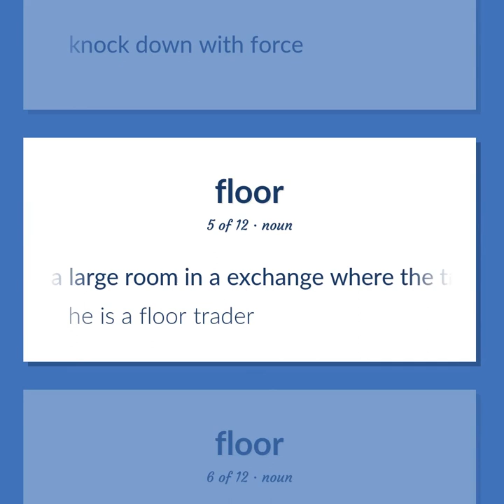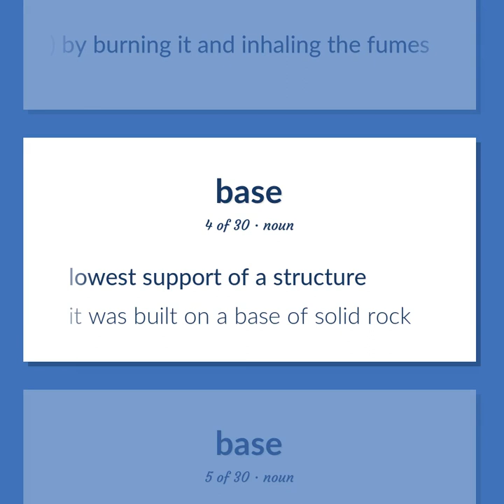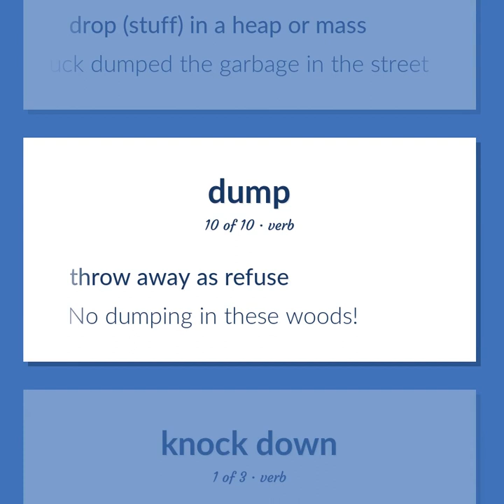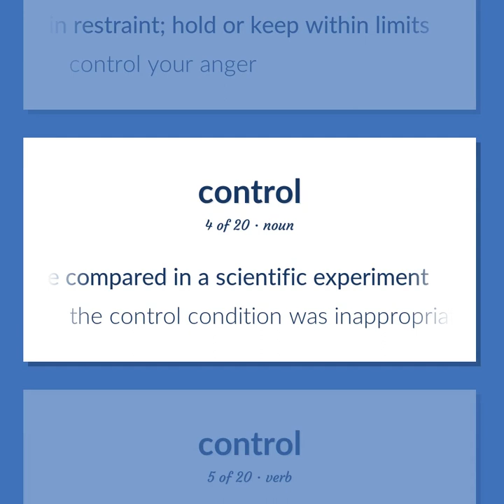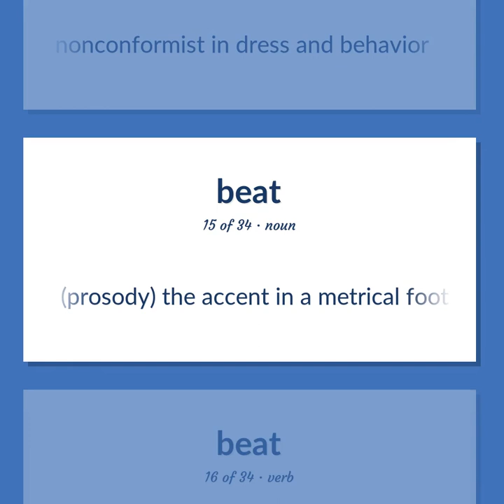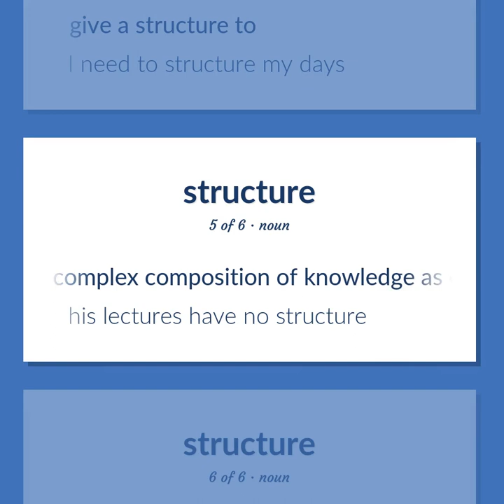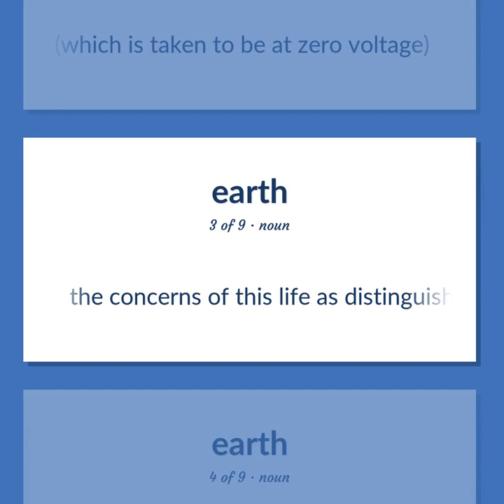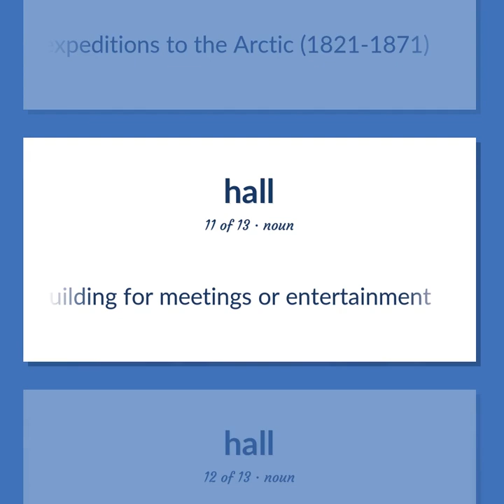Floor - 268 English Vocabulary Flashcards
FLOOR meaning. Following our free educational materials, you learn English in a great way with ease and efficiency.